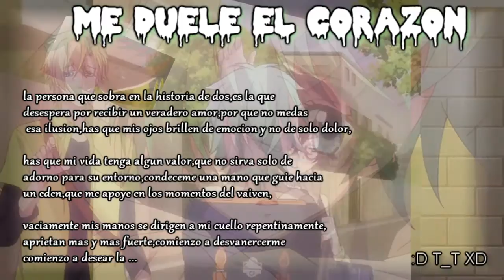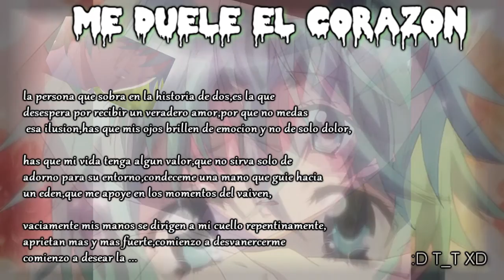[Cancion] Me duele el corazon - TsuNoDa (Hatsukoi Monster)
hola! nueva cancion! lo siento por las faltas de ortografia :D!
Anime: HATSUKOI MONSTER
COMENTA Y COMPARTE!!!
perdon!!-por cualquier error/es
:D T_T XD